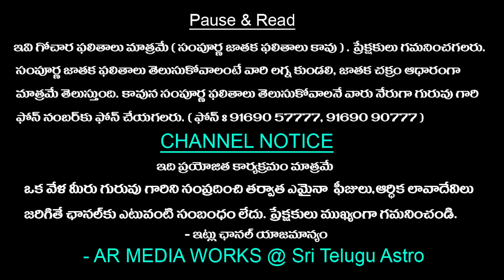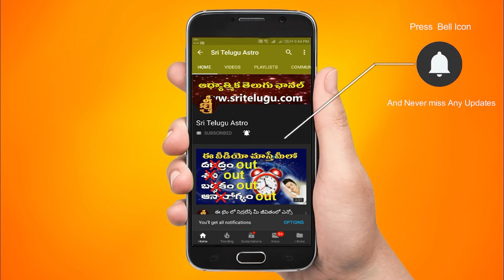వారఫలం - Vruschika Rasi Weekly Horoscope | 07th April 2024 - 13th April 2024